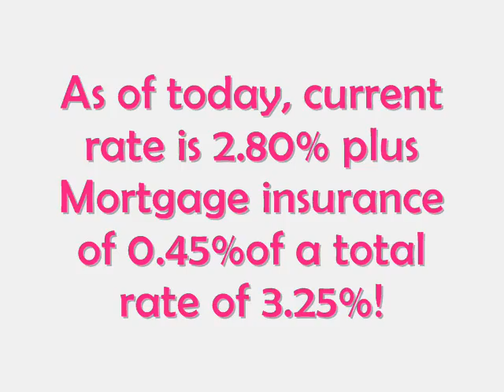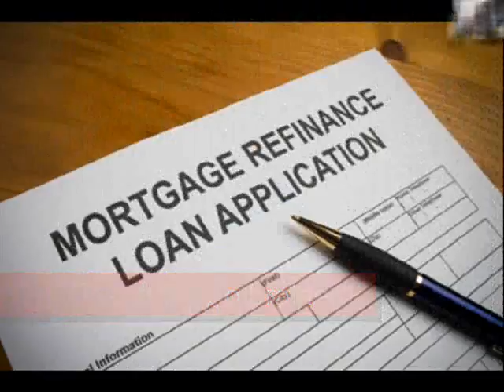Multifamily 30 Year Fixed Commercial Loans 3.25%